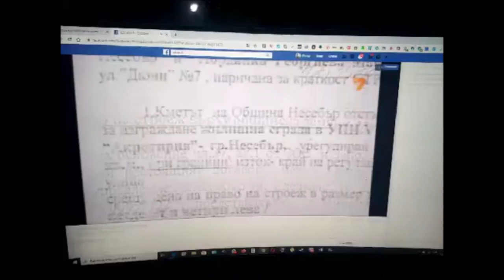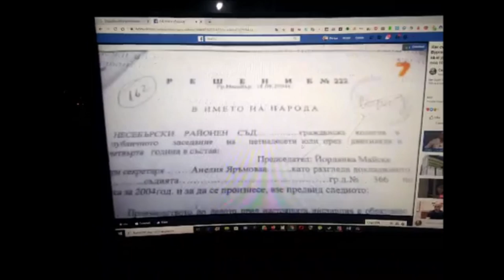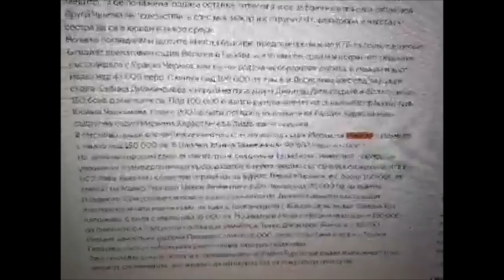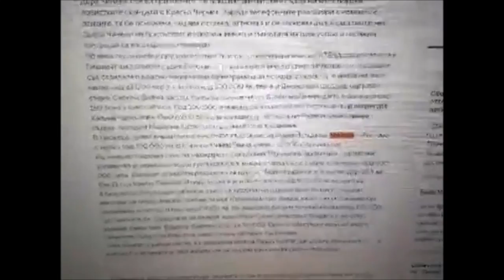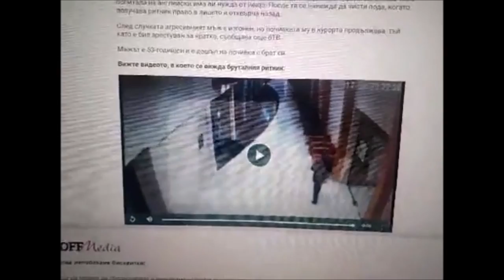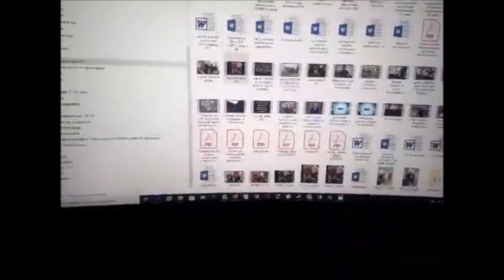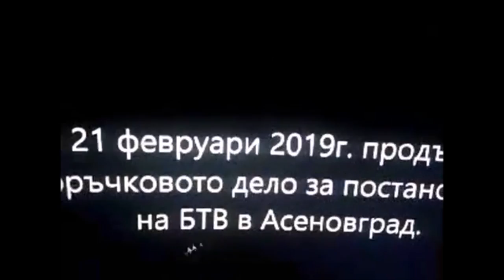Гнилите ябълки в съдебната система - Бургаския съд -част 1